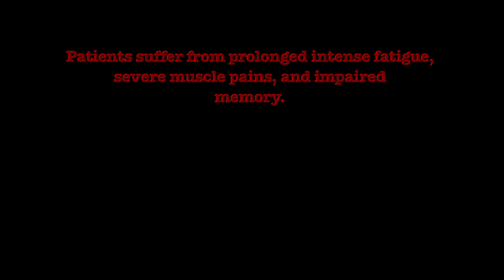MECFS Alert Episode 15: Pat Fero's Story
By donating to our GoFundMe page, you can fund future episodes of ME/CFS Alert and aid us in our goal of comforting the sick, educating the doctors, and shaming the government.